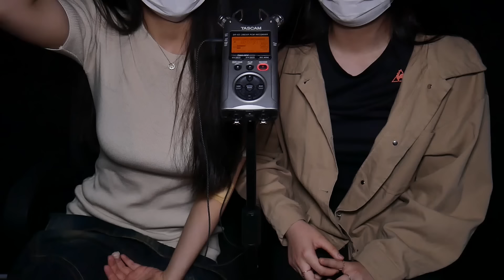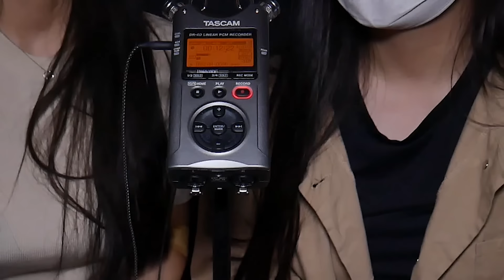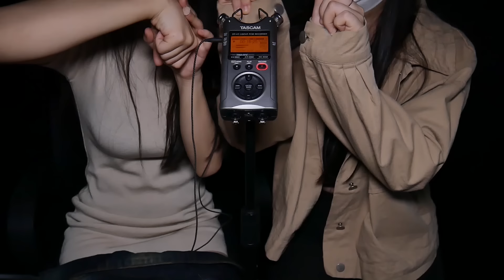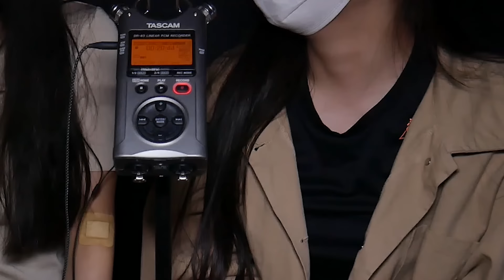지읒asmr} 친구한테 유튜브 들킨 기념 asmr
닉네임 옆에 귀여운 귤 배지를 다는 법 (그리고 숨겨진 놀라운 것들도 있어용!)

지읒 일상 훔쳐보기!